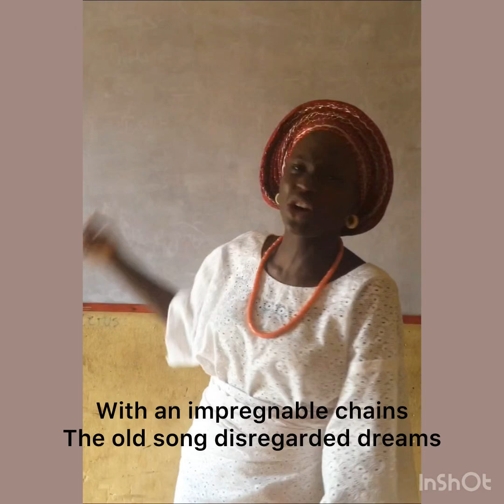NEW TONGUE BY ELIZABETH KAMARA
This poem talks about the neglect of African culture by a young generation of Africans and how they have conveniently adopted the western culture.
The poem states the consequences of this act.
The poem is a wake up call to embrace our Root.❤️